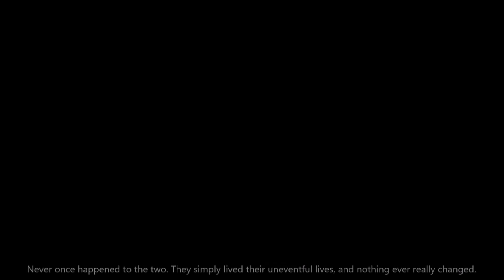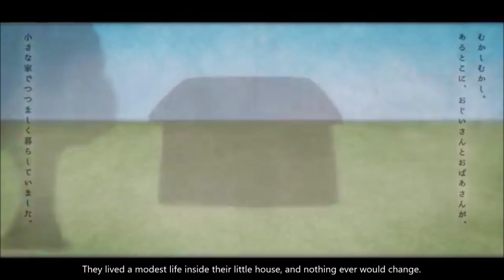『ENG Cover』 "Happy End No One Knows" 【NiKo Vargas】 [2018]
You can find my lyrics here! You're free to use them, just please be sure to credit me with a link back to my channel or this cover!

CREDITS:
Song: Happy Ending That No-one Knows About (誰も知らないハッピーエンド)
Original Singer: FUKASE
Producers:
40Meter-P (music, original lyrics)

Vocals/Lyrics: NiKo Vargas
★ You're here!

Translation Reference: Hazuki no Yume